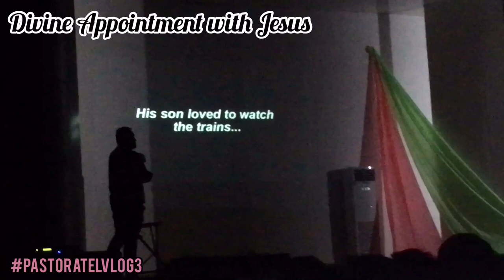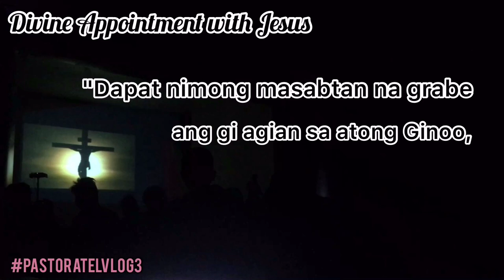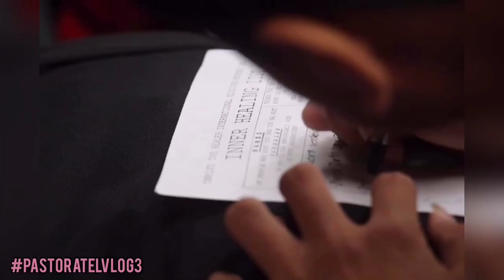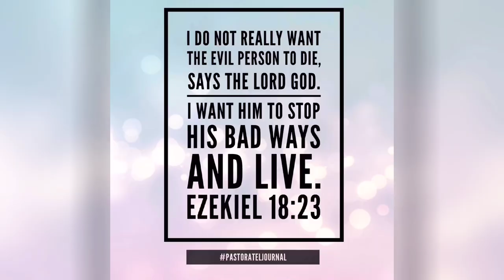Pastora Tel Vlog #3 : "MY DIVINE APPOINTMENT, MY VICTORY !" CTHIMM D.A 1ST QTR 2019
Witness God's transforming power in this Divine Appointment retreat lead by CTHIMM (Christ the Healer International Missions Movement). Credits to CTHIMM Official page for some of the pictures that I used in this vlog. "MY DIVINE APPOINTMENT, MY VICTORY!" To God Be The Glory !